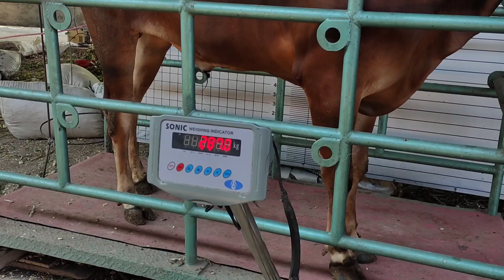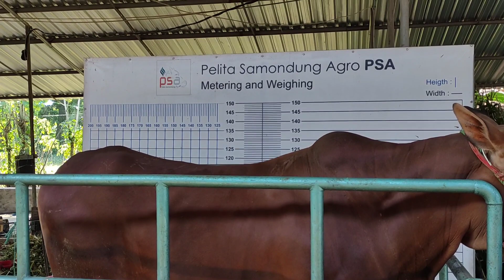Gimana Nih, Ditimbang Hidup 65000/Kg